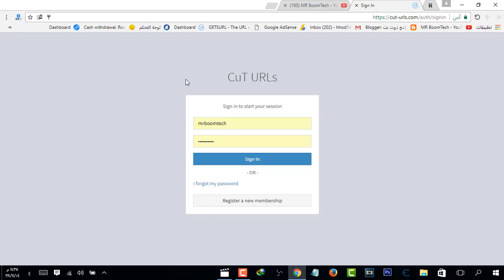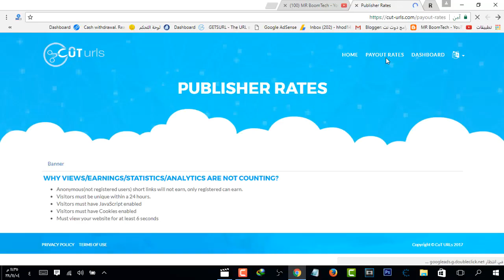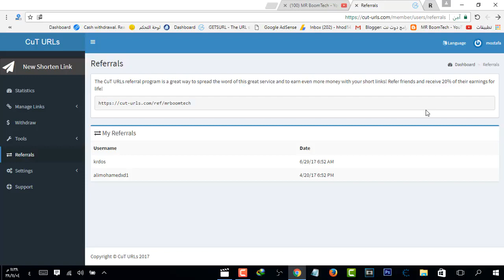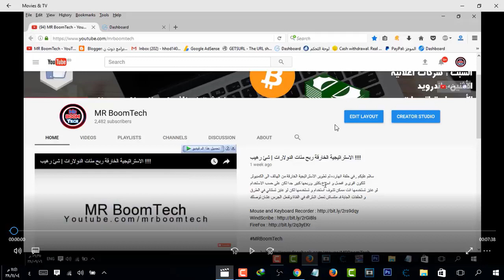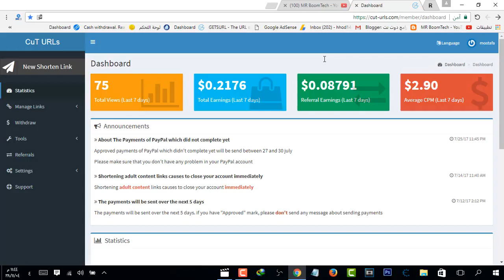كيف ينصبو علينا مواقع الربح ؟😡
سلام عليكم , في انهارده شرحت الطريقة التي يتم النصب على الجميع بها في مواقع اختصار الروابط و التي تطرقت لها في فيديو سابق و تطرق لها العديد من الاخوه لكن هذه المرة هي خطيرة جدا لان هذا الموقع يعتبر من افضل المواقع وننتظر منه الافضل دائما .. ولكن هنا في هذه القناة لا نسكت عن الحق الحمدلله .. هذا من حقك ان تتلقى خدمه افضل من تلك المواقع لانك تتعب كثيرا و يجب ان تجنى المال كما تتعب اخي اذا لا تخدر وقتك و ابدأ في العمل على احدى هاتين الموقعين او اعمل عليهم كلامها كما افعل انا متنساش تعمل فولو على